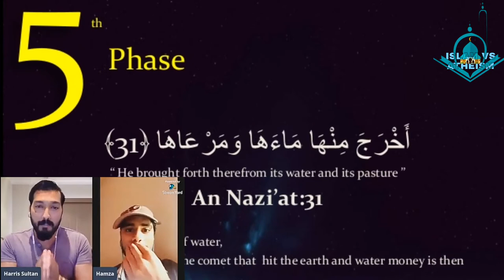Kaynat Ko Banane men Din | Kon c Cheez Kab or Kis din banai | Mulhdeen ki Jahliyat | Day Of Judgment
A complete and detailed video about Kaynat Ko Banane men Din | Kon c Cheez Kab or Kis din banai | Mulhdeen ki Jahliyat | Day Of Judgment || Islam vs Atheism

Height of Hazrat Aadm (A.S) || Survival of Prophets || Islam vs Ilhaad|| Islam vs Atheism

Hazrat Nooh (A.S) Ki Kashti || The Disbelievers || Atheists Point of View|| Islam vs Atheism